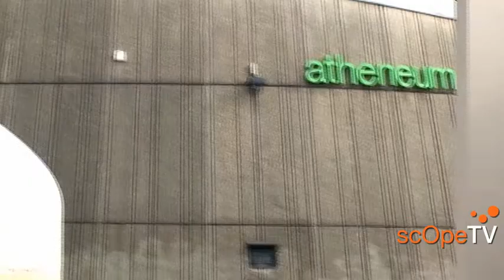dijOnscOpe, scOpeTV : "De Mon Temps" sur Radio Dijon Campus. Ecoutez les anciens...